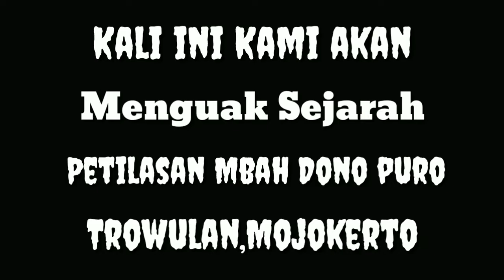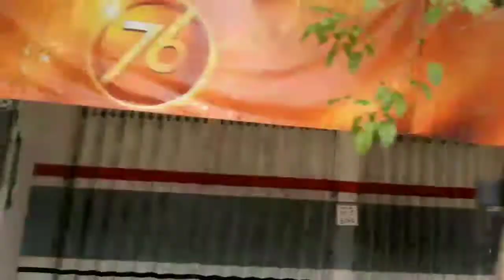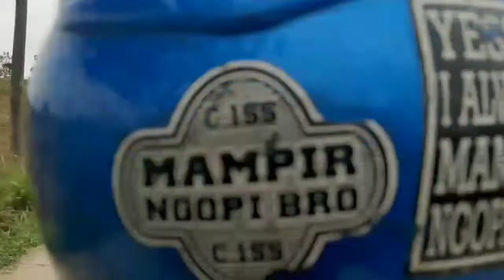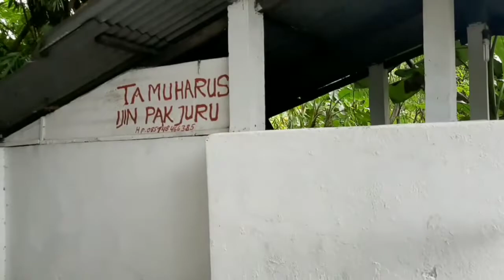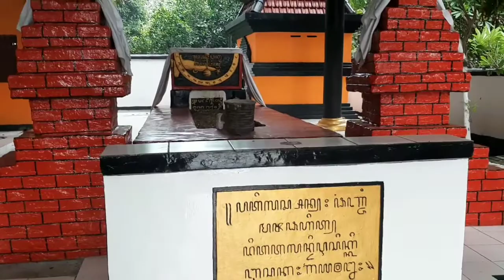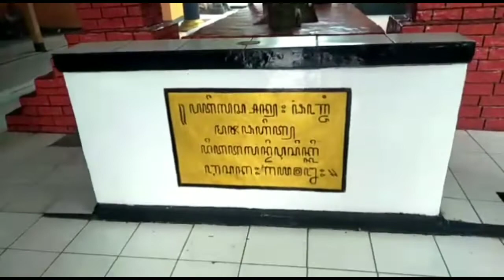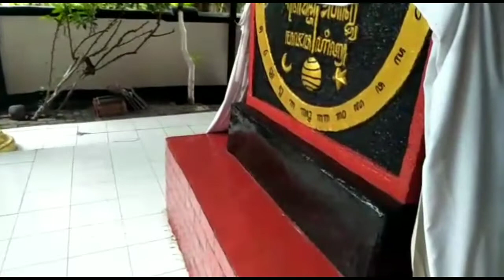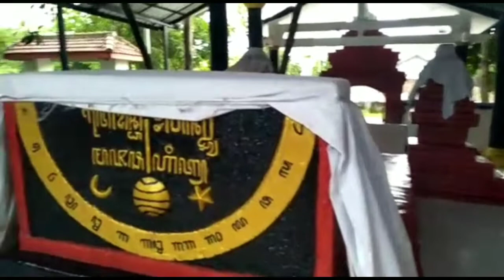Vlog!!Perjalanan Dan Menguak Sejarah Petilasan MbahdonoPuro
Sendang Towo Adalah Mata air sekitar 20 meter arah barat Makam dari Panjang itu disebut warga sekitar dengan Sumber Towo. Sesuai dengan rasa airnya yang tawar atau dalam bahasa Jawa disebut Towo.
"Sumbernya dari petilasan ini (Makam Panjang). Sumber Towo ini banyak kelebihannya karena sumbernya dari pusatnya Jawa,"
 Pada batu tersebut terdapat tulisan angka tahun 1012 masehi dan perjalanan hidup manusia,
Beliau bertapa di sini hingga musnah untuk bertemu dengan Gusti atau Tuhan. Beliau asli orang Jawa, tempat bertapa juga di pusatnya Pulau Jawa, di sini (Makam Panjang) pusatnya Pulau Jawa.
 Sesuai dengan namanya tempat ini untuk menambah panjang segala sesuatu yang kurang. Ada yang kurang mampu ekonomi, tak punya pekerjaan, ingin dagangan laris, mencari kesembuhan dari penyakit.
Sebuah ruangan di sisi utara khusus untuk air minum, dua ruangan khusus untuk mandi dan satu ruangan khusus untuk berendam. Setelah itu pengunjung dibolehkan untuk meditasi di sebuah sanggar yang berada di dalam Makam Panjang.
Harus percaya dan yakin, memintanya kepada Yang Maha Kuasa. Semua agama dan kepercayaan boleh datang ke sini, karena menerima semua agama.